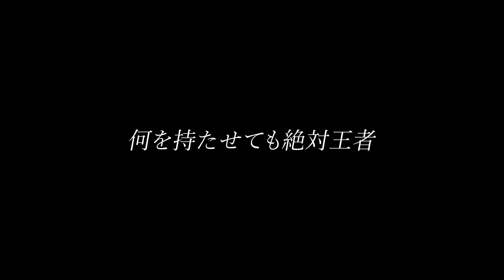【武器縛り】奇跡が起きたぞww！近距離だけで勝利目指す！【荒野行動/Carla】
【Carla公式チャンネル】